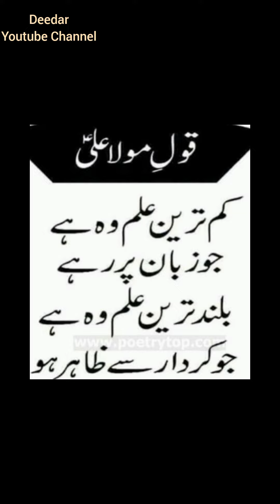Quotes Imam Ali Alih Salam#ytshorts#short#imamali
Viewers aj ki s video me hum ap ko Imam Ali Alih salam k quotes aqwal k bary me bataingy#ytshorts#quotes#imamali#short#deedaryoutube